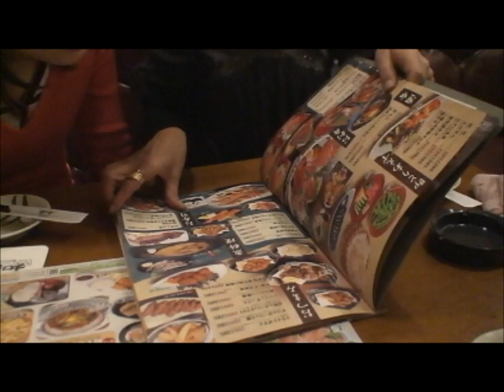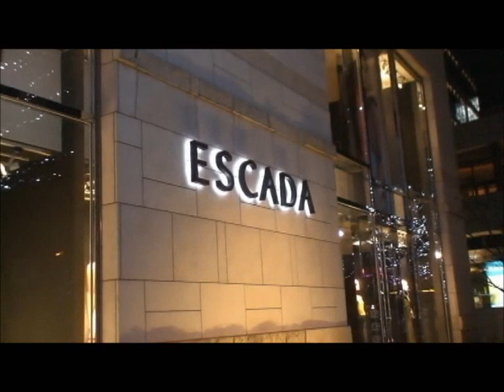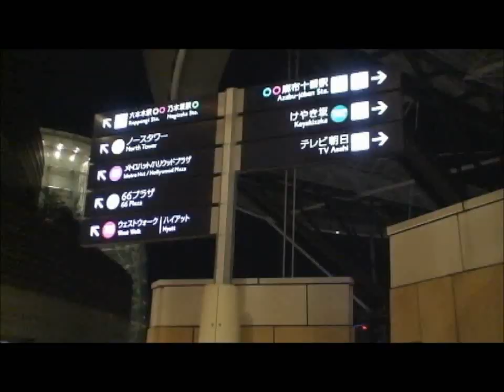街の灯り 堺正章 cover haku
なつかしいです